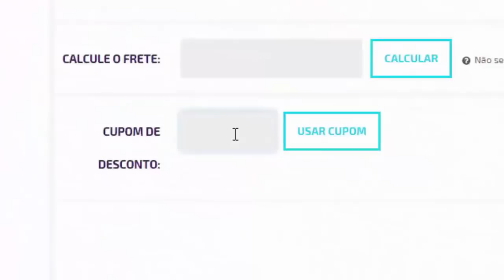PES 2021 - OPTION FILES SERÃO RETIRADOS? OPTION FILES NO XBOX? CONFIRA TODAS AS ESPECULAÇÕES!